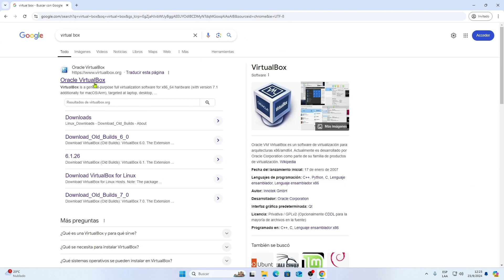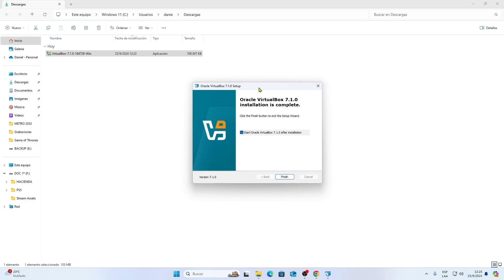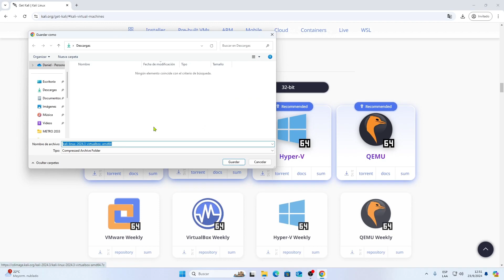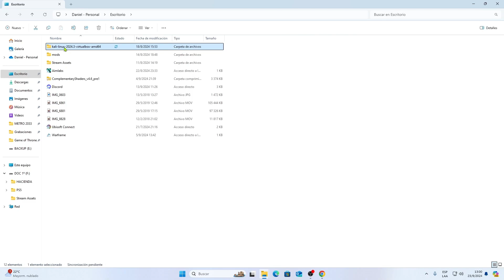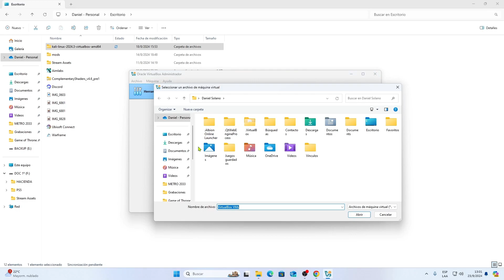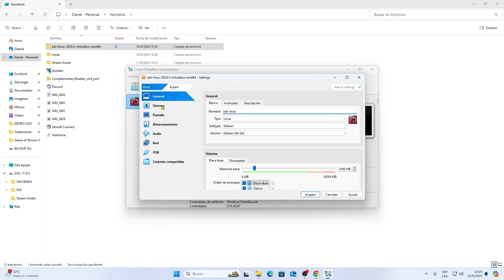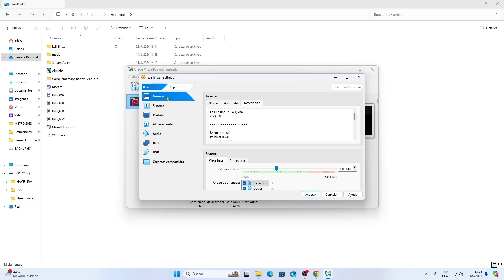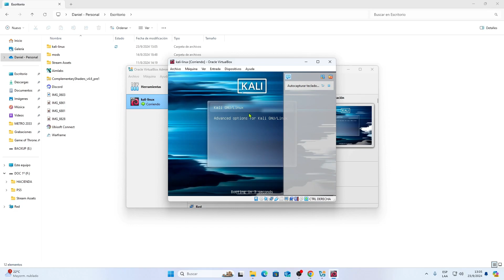Instalar Kali Linux en VirtualBox